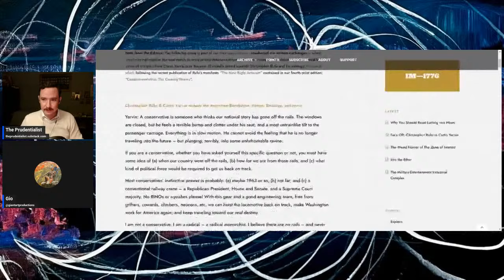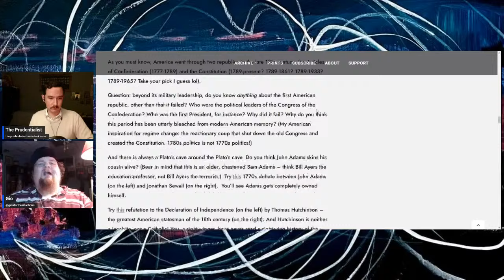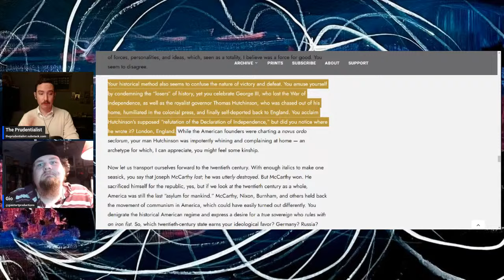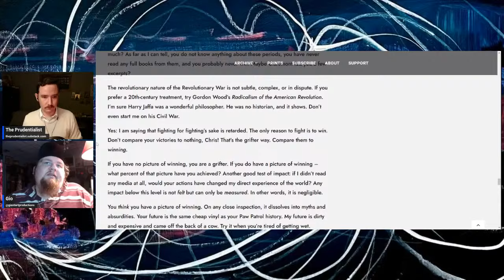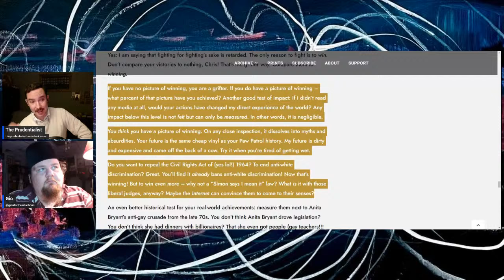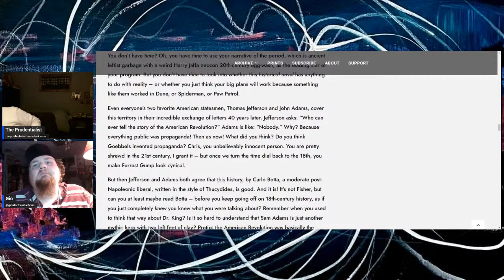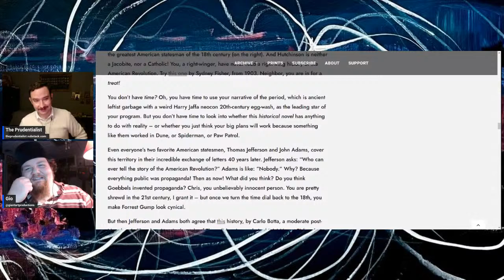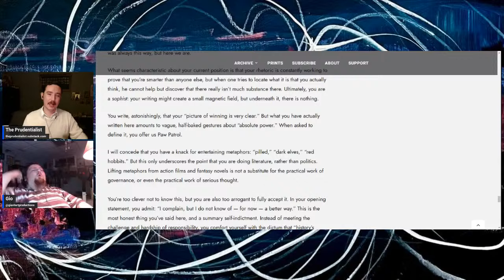The Digital Archipelago #86: Debates, What are They Good For?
Matt and Gio are back with a new schedule, as we cover the news, geopolitics, and the Christopher Rufo v Curtis Yarvin Match Up in IM-1776.